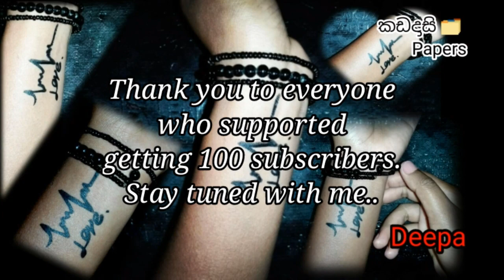සබ්ස්ක්‍රයිබ්ලා 100 ට ස්තූතියි | 100 thanks for the subscribers